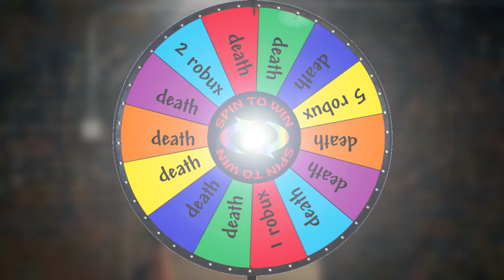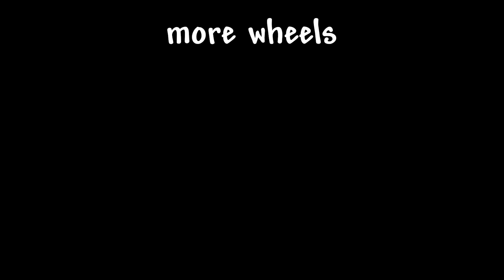Don't Spin This Wheel in Roblox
today i'm spinning the wheel of misfortune in roblox..
and playing spin to win